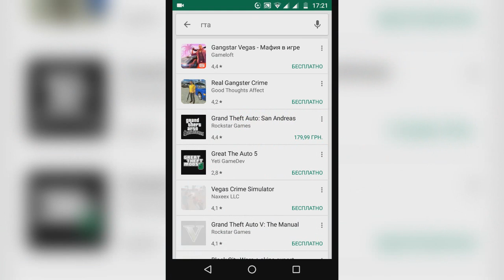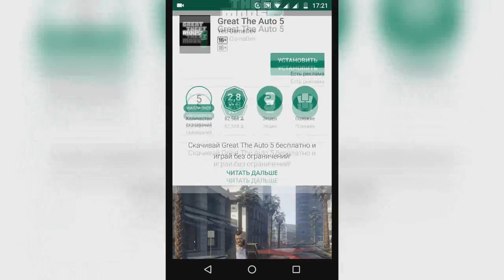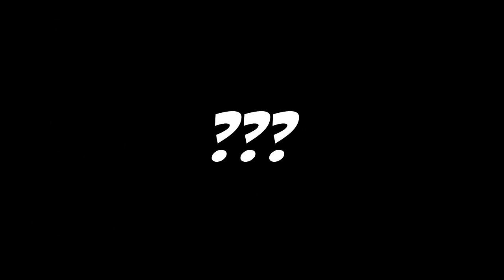GTA 5 НА ТЕЛЕФОН, ХУДШИЙ КЛОН ИГРЫ | ДНИЩЕ GOOGLE PLAY #3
Что-то не по Geometry Dash 2.1 xD
Вообщем решил я немного разнообразить свой контент и сделал вот такой видос. Шутить не очень умею, поэтому буду пытаться делать каждый выпуск лучше и интереснее. )
GTA 5, КЛОН НА ТЕЛЕФОН.

Мой ник в Geometry Dash:
➞ DimaNelis
➞ Программы которые участвовали в создании видео:
1) Bandicam (запись материала)
2) Sony Vegas 13 (обработка видео / звука)
3) Adobe After Effects (обработка видео)
4) Audacity (обработка звука)
5) Photoshop CC 2017 (превью)